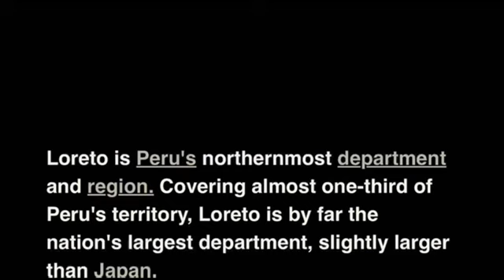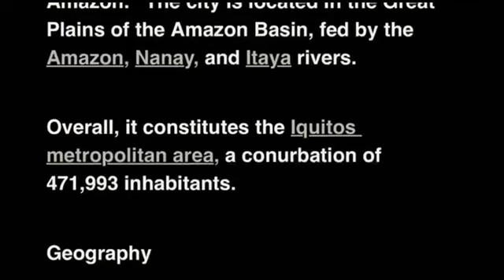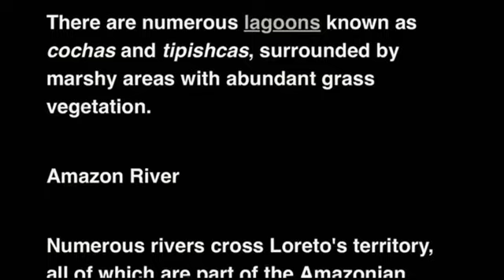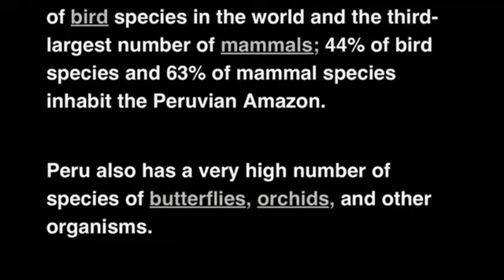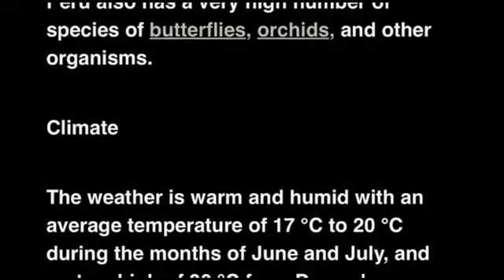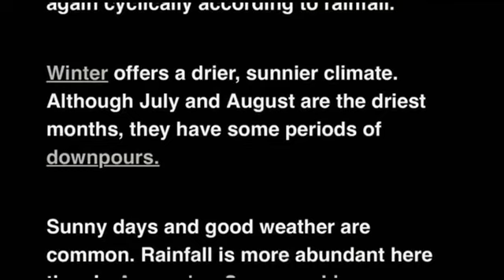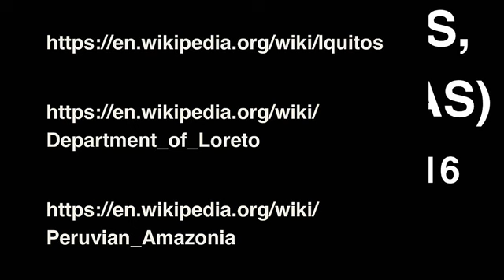LORETO, IQUITOS, PERU (AMAZONAS) | Wednesday, 11 May 2016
In 2016, I spuent the whole of the month of May in Peru. Among the places I visited was the Peruvian Amazon. From the capital, Lima, I flew to Iquitos, the largest city in the world not accessible by road. It is only reachable by air or by river boat, up the Amazon River.

From Iquitos, I spent the whole day travelling by river boat into the depths of the Amazon.

References